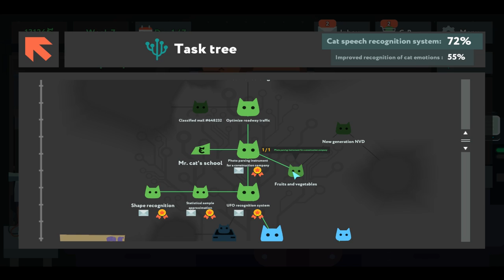While True: learn() Fruits And Vegetables Solution Gold Medal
How to solve While True: learn() Fruits And Vegetables Level and earn gold medal.

Attention: If you cant earn gold medal because time is up, you have to buy some transfer data speed upgrades and try it later.